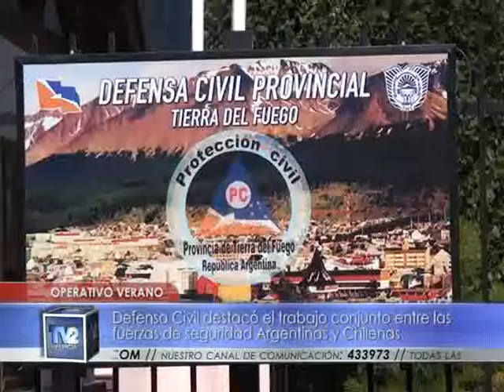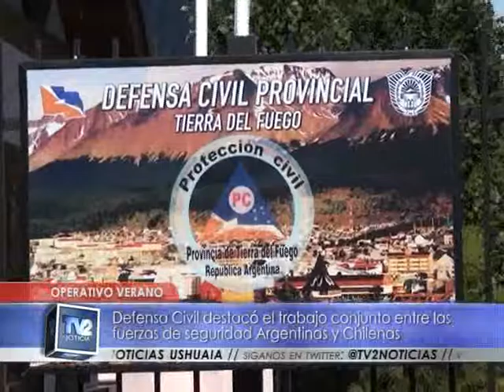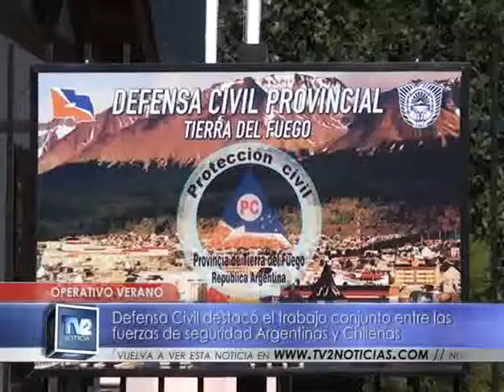Operativo verano | Actualidad | 22/02/2017 - TV2 Noticias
Defensa Civil destacó el trabajo conjunto entre las fuerzas de seguridad Argentinas y Chilenas